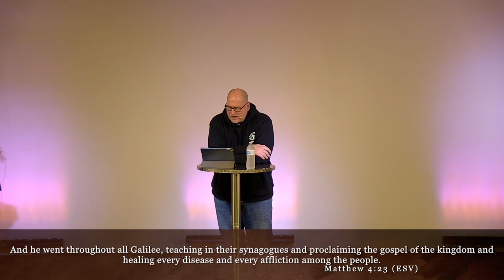Matthew - Episode 8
The Jewish Gospel of Matthew Episode 8